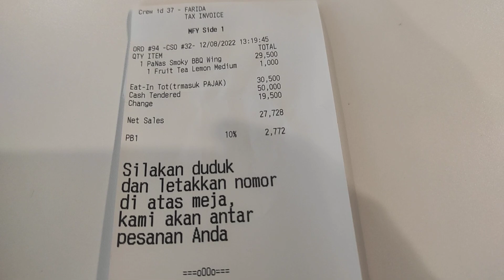Paket Murah Sarapan di Mc Donalds Jakarta